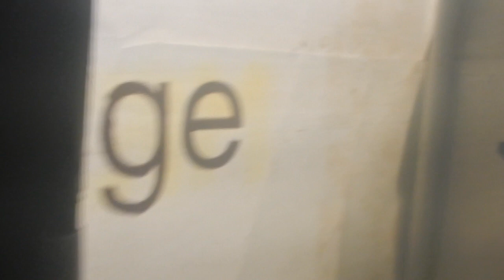Halloween 2017 Omaha, Nebraska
Halloween Omaha Nebraska 2017